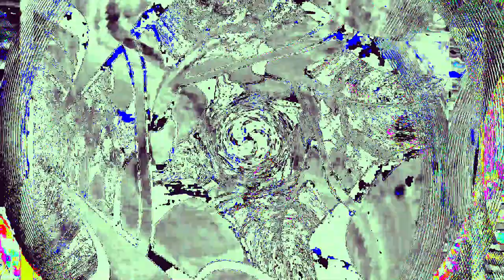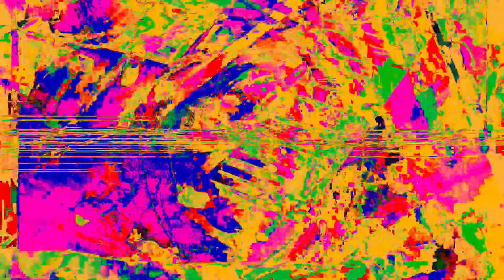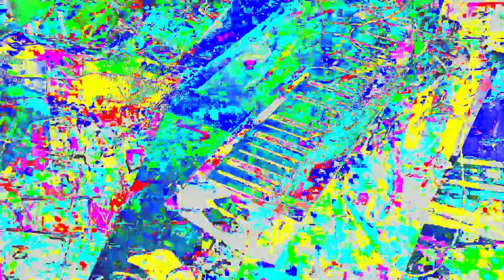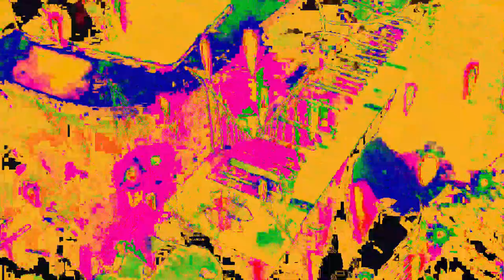Movie 24 06 19 21h49m42s